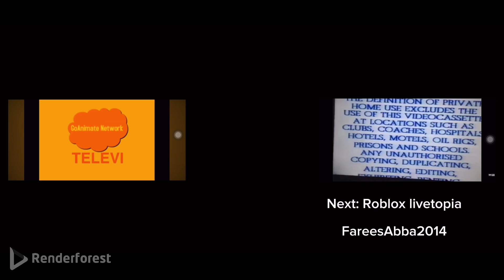Roblox work at the pizza place gameplay part 71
Hello guys, today I am playing work at the pizza place, giving to delivery for order some pizza and drinks for the customers and lifting the supply truck to restock boxes are gone, it’s gonna to working two days until it works ￼